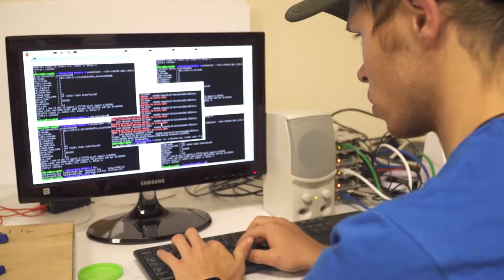UW Department of Electrical & Computer Engineering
Along with the low cost of attending UW, the department of Electrical and Computer Engineering provides a rigorous program that allows our students to compete with students at top-level institutions. Students from our program have gone on as graduate students to attend Stanford, Purdue, and Berkeley.

Our students have careers that cross many boundaries.  Not only do they have opportunities with excellent learning facilities in electrical and computer engineering, such as computer design, gaming, internet, space vehicles, robotics, and biomedicine, but many have become doctors, lawyers, and business executives.

With a degree in Electrical and Computer Engineering at UW you will receive the training needed to succeed in your chosen area.